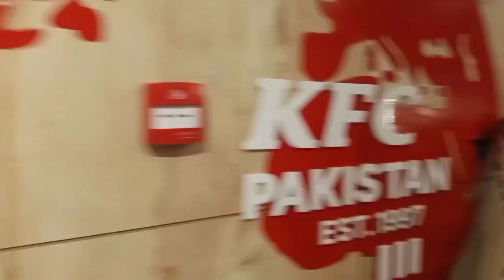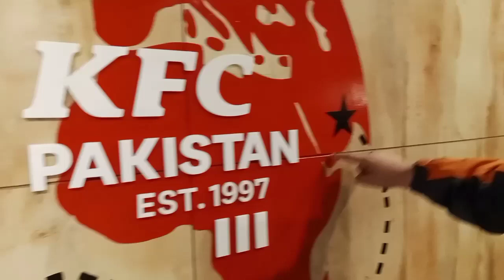Shopping places of Rawalpindi/Islamabad‼️ KFC Pakistan EST. 1997 ‼️@AllureHub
Shopping places of Rawalpindi/Islamabad ❗When was KFC Established in Pakistan❓ @Allure Hub